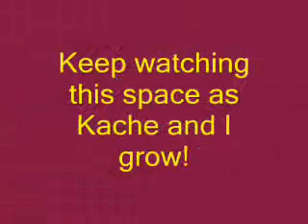Boston terriers growing up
Lindsay Caine and Quinsley Sale add another boston to their family.
Introducing Kache's little brother Spartacus